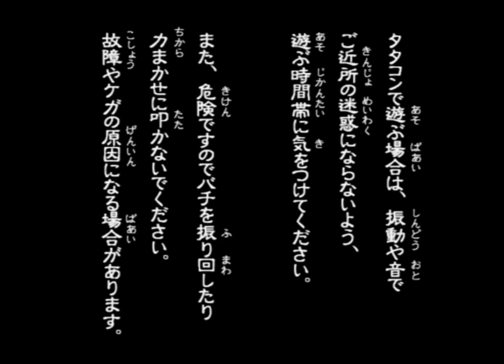Kamen Rider Hibiki Gameplay HD 1080p PS2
Kamen Rider Hibiki is an Action game, developed and published by Bandai, which was released in Japan in 2005.